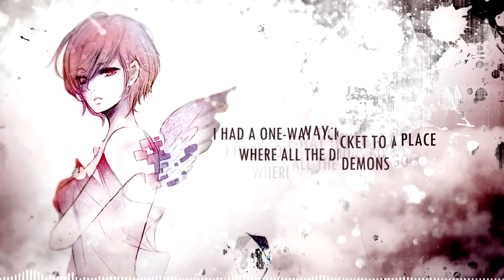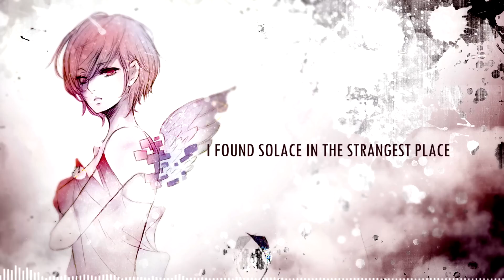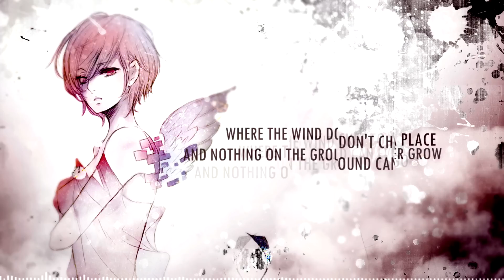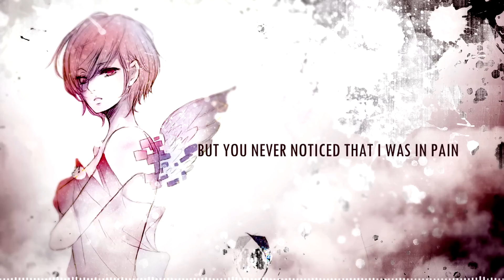【MEIKO】Sia - Alive - Vocaloid Cover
After almost 3 years, I'm finally uploading a cover using Meiko! I'm not that good with her voicebank so you'll definitely hear lots of mispronounced words aaaaand I can't make the vocal break thing properly haha.

VSQx, Tuning, Shitty Mix: Jirai
Vocaloid: Meiko V3 English